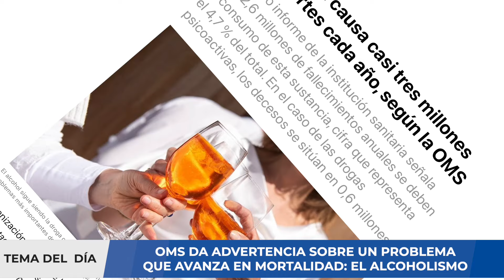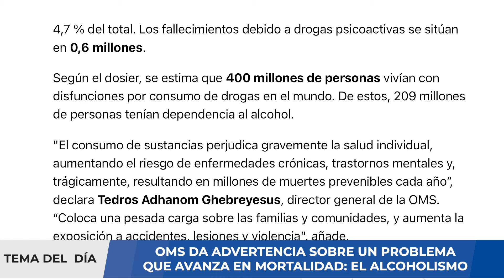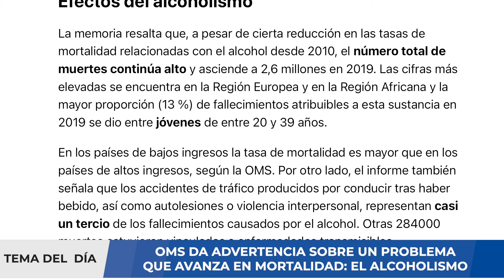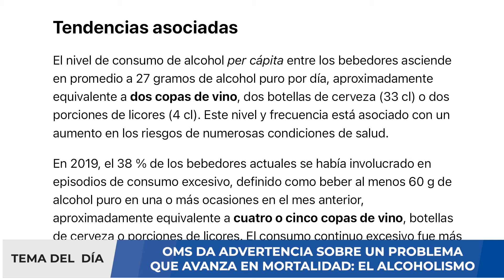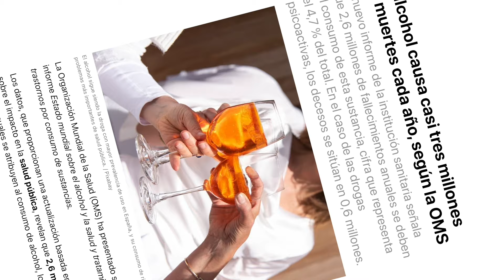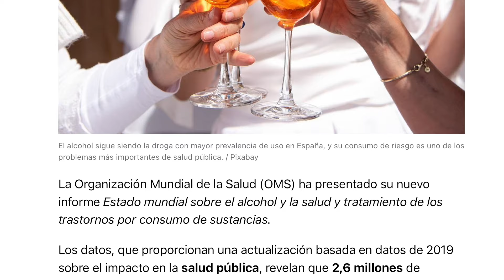¡ALERTA! OMS DA ADVERTENCIA SOBRE PROBLEMA PARA LA SALUD GLOBAL - ALCOHOLISMO !!!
Se necesitan terapias efectivas y de bajo costo para prevenir y tratar COVID-19. La enfermedad grave de COVID-19 está relacionada con una inflamación excesiva. El disulfiram es un fármaco oral aprobado que se utiliza para tratar el trastorno por consumo de alcohol que es un potente agente antiinflamatorio e inhibidor de las proteasas virales.

nvestigamos los efectos potenciales del disulfiram sobre la infección por SARS-CoV-2 y la gravedad de la enfermedad en un estudio observacional utilizando una gran base de datos de registros clínicos del sistema nacional de salud de Asuntos de Veteranos de EE. UU. Una regresión de Cox multivariable ajustada para la información demográfica y el diagnóstico de trastorno por consumo de alcohol reveló un riesgo reducido de infección por SARS-CoV-2 con el uso de disulfiram con una razón de riesgo de 0,66 (34% menos de riesgo, 95% de intervalo de confianza 24-43%).

No hubo muertes relacionadas con COVID-19 entre los 188 pacientes positivos para SARS-CoV-2 tratados con disulfiram, en contraste con 5-6 muertes esperadas estadísticamente basadas en la población no tratada (P = 0.03). Nuestros resultados epidemiológicos sugieren que el disulfiram puede contribuir a reducir la incidencia y la gravedad de COVID-19. Estos resultados respaldan ensayos clínicos cuidadosamente planificados para evaluar los posibles efectos terapéuticos del disulfiram en COVID-19.

En este video analizaremos sobre esta nueva variante  y daremos algunas recomendaciones a tomar en cuenta. Si usted requiere una consulta, evaluación de un caso clínico, interpretación de algunos resultados de pruebas médicas, puede comunicarse con nosotros al para agendar una videoconsulta y evaluar su caso.